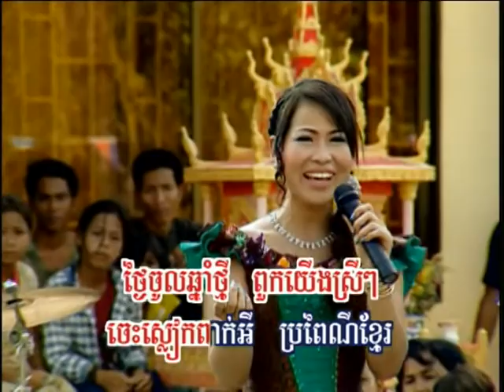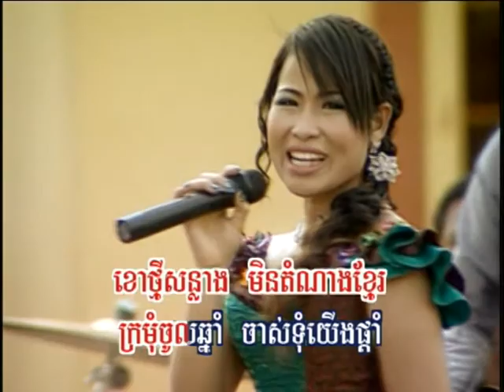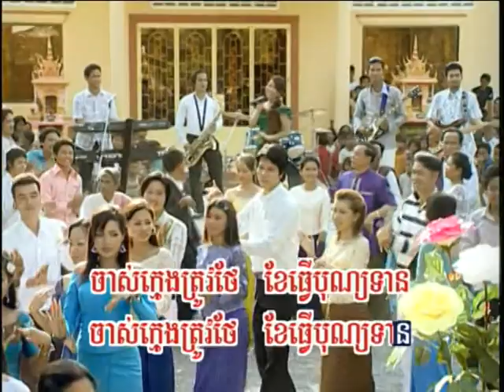Hang meas dvd vol 50 12 karaoke Music